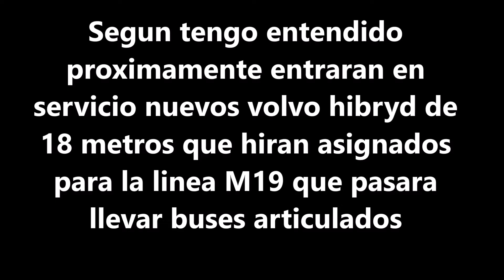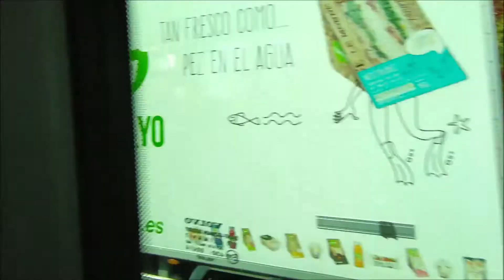TUSGSAL: Volvo 7900 hibryd (fotos + recorrido)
Os muestro un poco mas en detalle como son los nuevos volvo 7900 hibryd de 12 metros de tusgsal que actualmente circulan de la linea M19. En otro video que subire os enseñare los nuevos solaris urbino hibryd de 18 metros.